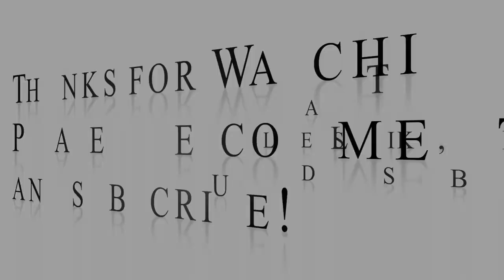How to do a Feed-in braids (invisible) ponytail! ll ft. Trendy Tresses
Hey guys!

Today I'm demonstrating how to achieve  high side ponytail using the invisible feed-in braids method.

If you would like to learn how to do the invisible feed-in braids, watch this tutorial

Hair used: Braiding Hair from Trendy Tresses

Technique inspired by Beauty can braid!